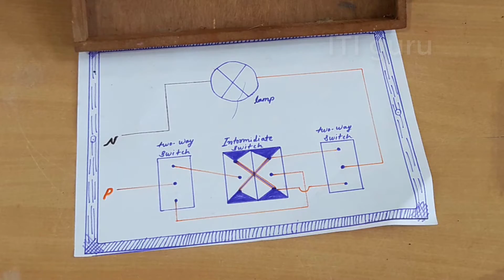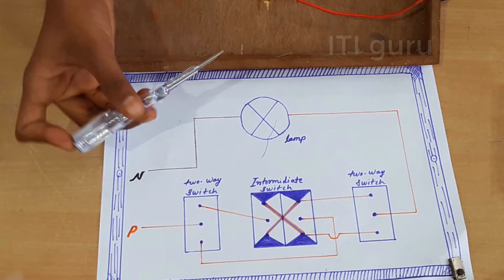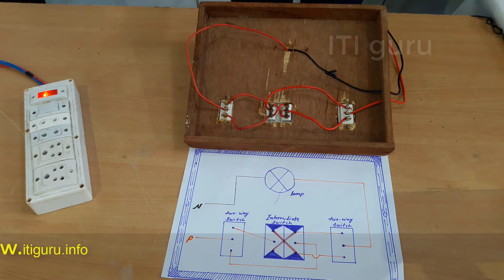3 स्विच से एक लैंप कैसे कंट्रोल करें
dosto is video me ek lamp ko kaihi se bhi control karne wali wiring ke baare me bataya gaya hai jisme me ek intermideate switch ko use karke aur kaise bana sakte hai ye bhi bataya gaya hai